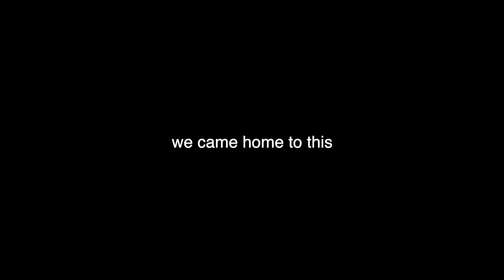Missouri River Flood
A glimpse of the flooding in the Missouri River bottoms